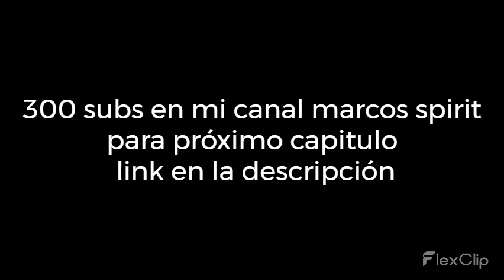[Naruto en dxd] qhps naruto era amigo de kurama / evil naruto / naruto x harem parte 3 y 4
no lo leas kbron.